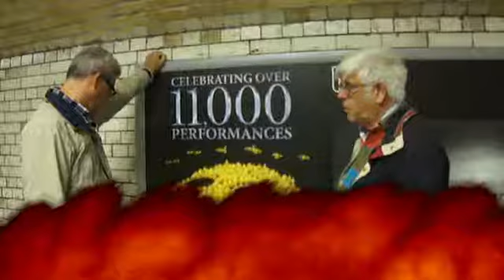Paselagua bewerkt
in vuur en vlam